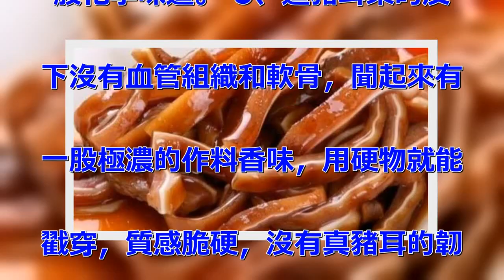「豬耳朵」竟有補虛損、健脾胃功效，尤其這類人一定要多吃！真後悔現在才知道！！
現在一些不法商販使用化學原料製
作出一些假豬耳朵，在市場上充當
新鮮的好豬耳，這讓消費者非常苦
惱，其實辨別造豬耳不是很難，下
面LOVELADY網就教大家辨
別造豬耳朵的方法。 豬耳很有營
養，並且口感非常好，很多用豬耳
朵當下酒菜，尤其是當涼菜吃的「
鹵豬耳」，吃到嘴裡是又柔韌又脆
，味道鮮香不膩，且富含膠質。
豬耳含有蛋白質、脂肪、碳水化合
物、維生素及鈣、磷、鐵等，具有
的功效，適用於氣血虛損、身體瘦
弱者食用。 禁忌群濕熱痰滯內蘊
者、肥胖、血脂較高者慎食。但是
面就教大家。 怎樣分辨造豬耳朵
 1、因為造豬肉可能是用明膠和
塑膠做成的。所以，相比真的豬耳
，造豬耳朵顏色可能更加透亮。而
且氣味也會相對難聞很多。消費者
在購買的時候需特別注意。同時，
如果懷疑自己買到了造豬耳朵，那
麼就取一塊豬耳朵，用火烤一下，
如果發現豬皮濃縮，且沒有油脂出
現。 那麼很可能你就買了造豬耳
朵了。 2、一般情況下，經過加
工、鹵熟的豬耳朵表面多多少少會
殘留少許細小的豬毛，而且表皮也
不可能這麼光滑。真豬耳朵有肌肉
層、瘦肉，有正常的肌理組織且紋
理相當清楚，還有明顯的脂肪顆粒
、毛細血管，吃起來，真豬耳朵有
一種天然豬肉香。而假的豬耳朵則
看不到紋理，吃起來的口感也有一
股化學味道。 3、造豬耳朵的皮
下沒有血管組織和軟骨，聞起來有
一股極濃的作料香味，用硬物就能
戳穿，質感脆硬，沒有真豬耳的韌
度，甚至用手就能撕開。